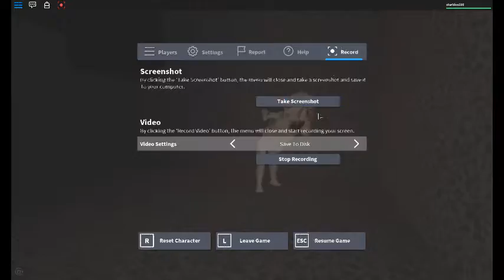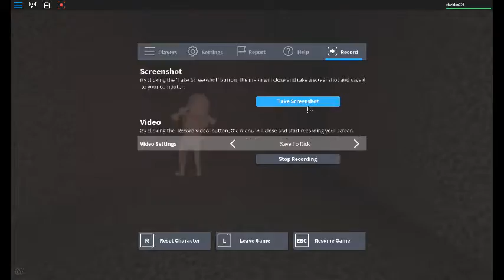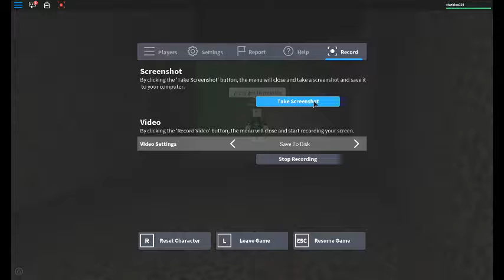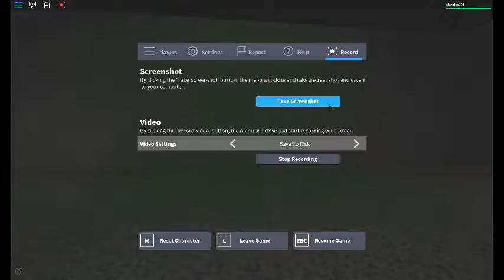atleast i am not a exploter... |PART THREE| roblox SCP - 096